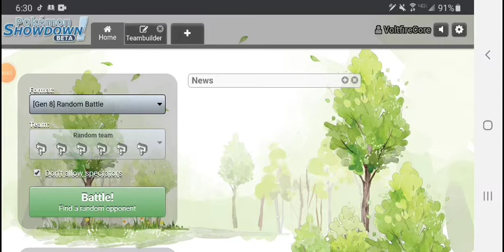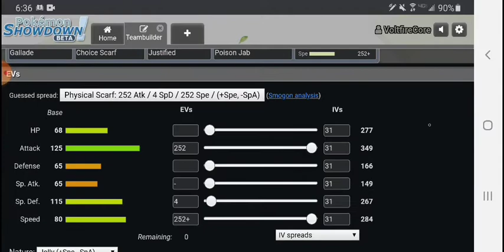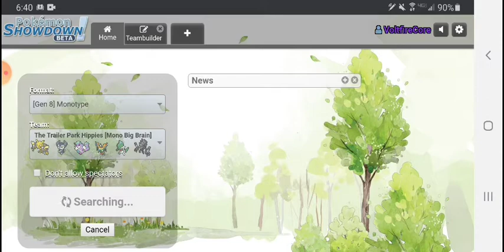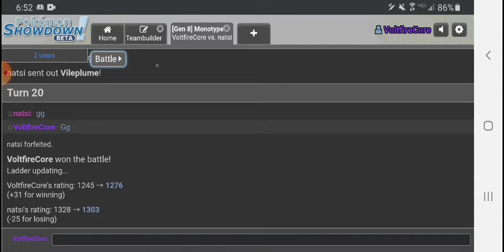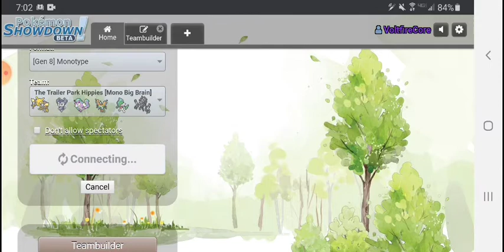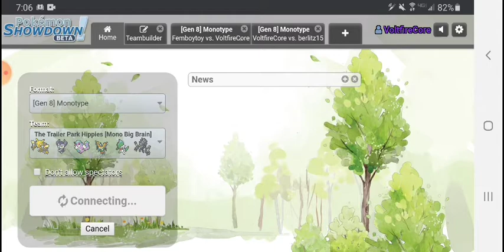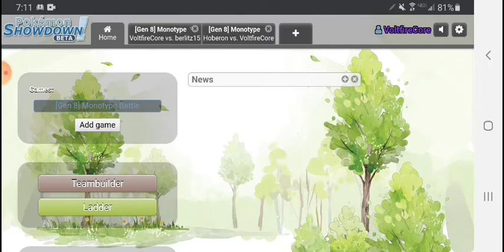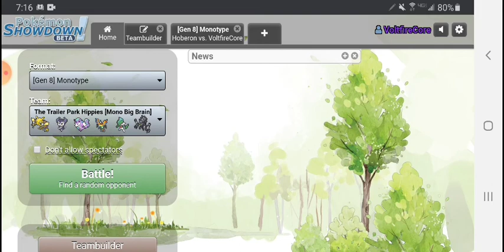Trailer Park Hippies [Monotype Legends] (Psychic) #6